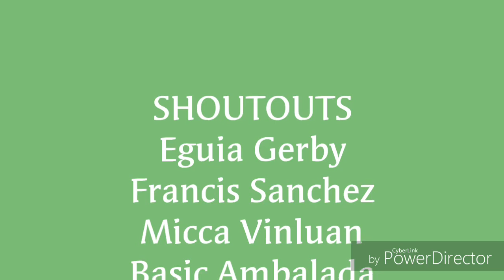Carlo Facundo Short Vlog 2019 #11: Si DJ Kara Ay Bilang Isang DJ ng Energy FM